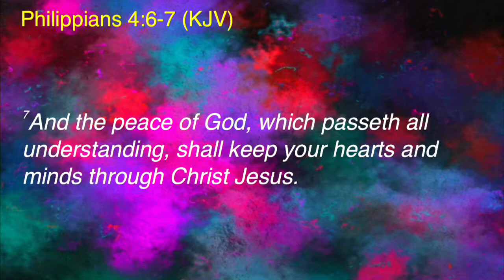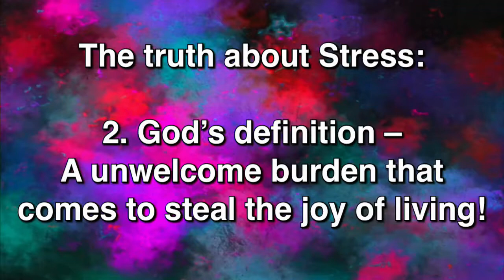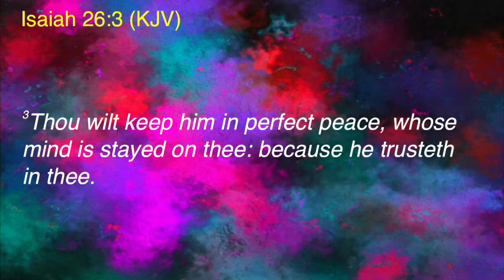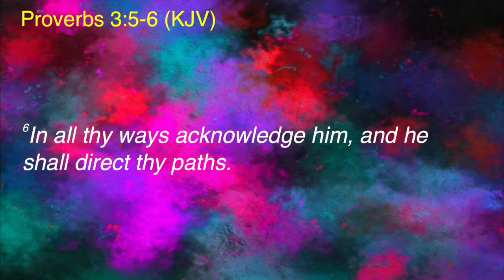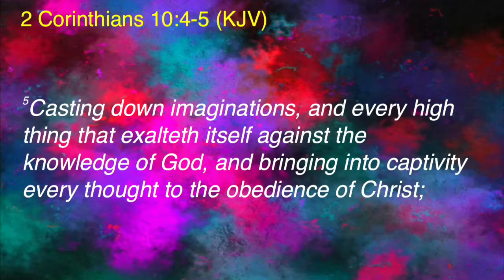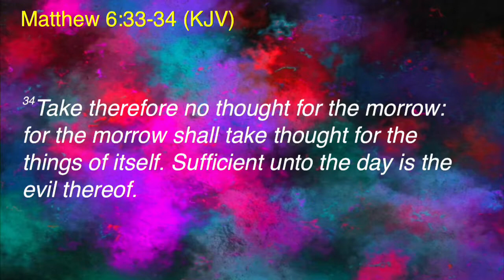07-03-2019, "Defeating Stress", Pastor Shawn Machen